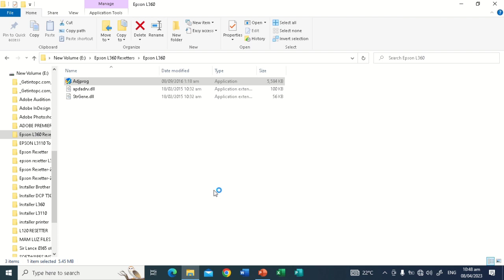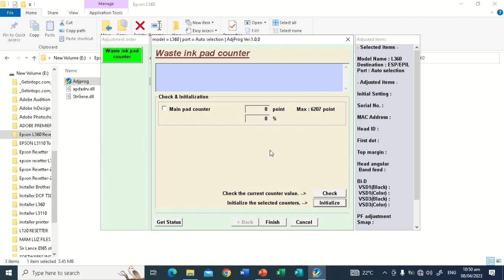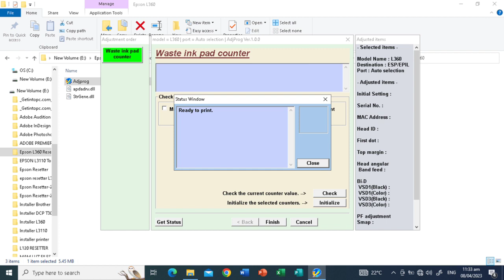How To Reset Any EPSON Printer in 2 Minutes? | For Beginners | Teacher Kevin PH